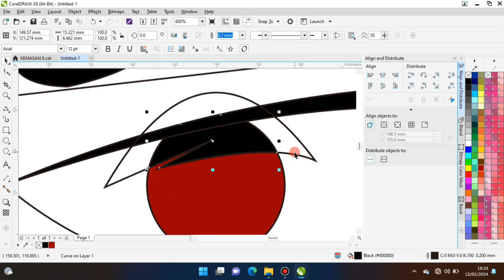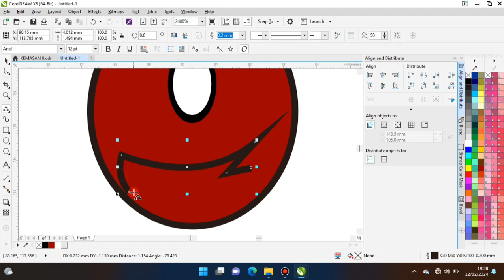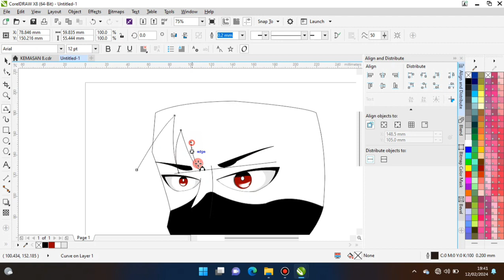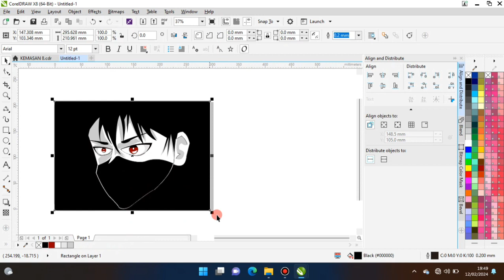Caranya membuat anime dengan mudah | coreldraw